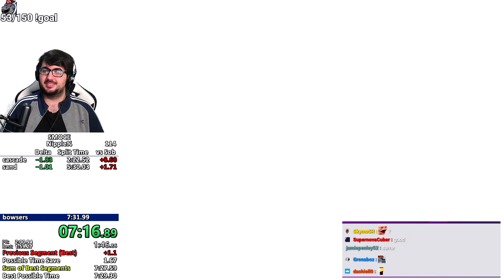[fWR] Super Mario Odyssey Nipple%Speedrun in 7:29.65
Got WR by like 0.1 lmfao. This record is not gonna stand for long, either ill beat it by 2s or hey there will, we'll see!